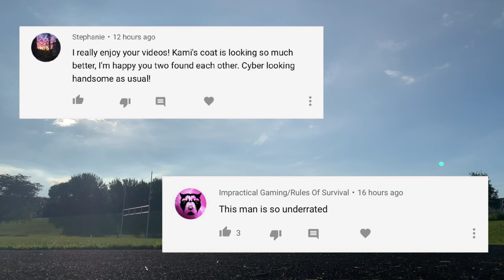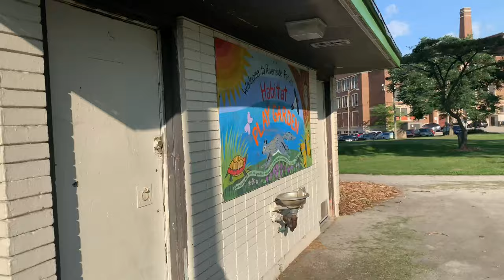MY DOBERMAN IN A CANOE (Peed on frog)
We explore some new obstacles and try some new tricks. We also go in a canoe. Cyber really enjoyed being in this video. Hope you guys like it too ;)

❤️Comment "CyberTheDoberman" or "KamiTheStaffie" for a hearted comment❤️

I appreciate all the support, it really means the world to me.

 fpv family vlog family vloggers sit :D thx for the views